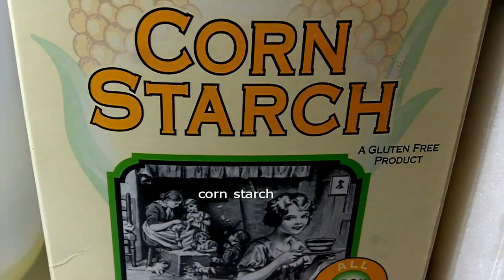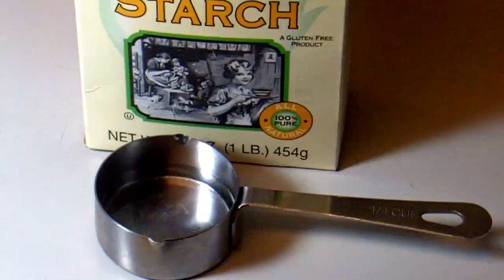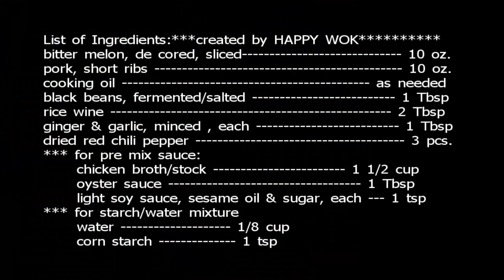涼瓜排骨豉汁 Bitter Melon with Pork Short Ribs in Spicy Black Bean Sauce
Retired Chief Lee, demonstrate & show you, how to make this Bitter Melon cooking, that is very beneficial to our health.  Bitter Melon have been proven & helps maintained good blood sugar well being. I hope you like it.